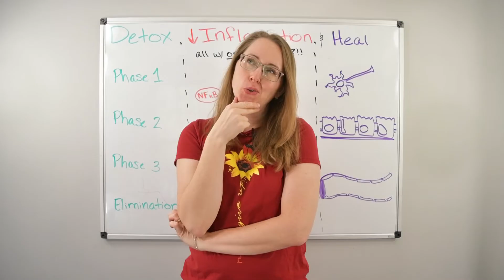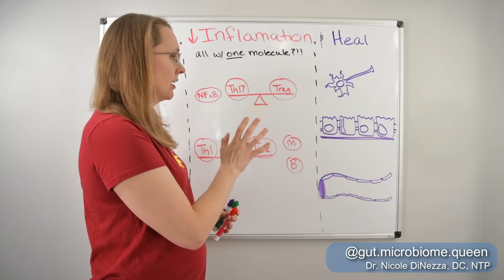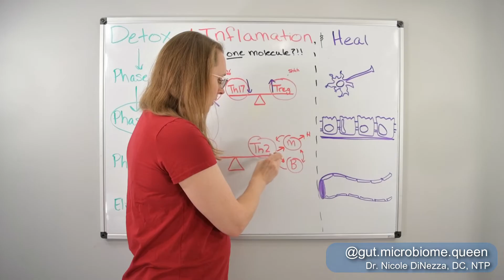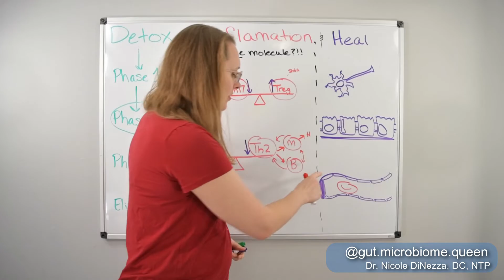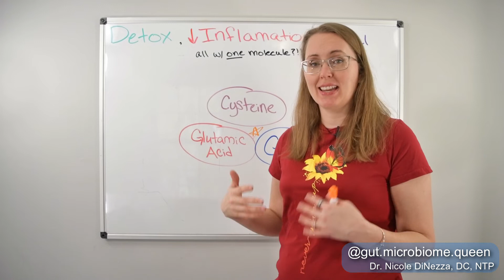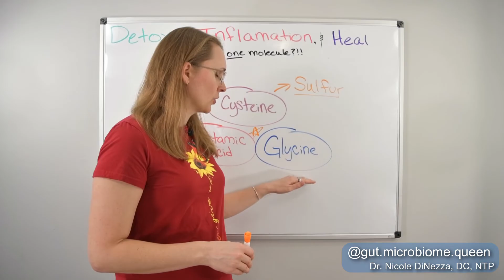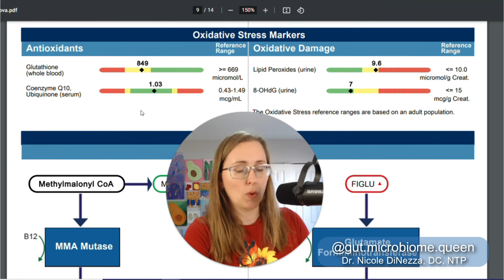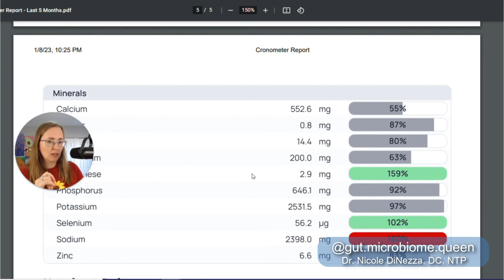Detoxify, Lower Inflammation, and Heal with ONE MOLECULE- Glutathione?!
Learn more about this powerful molecule that can help with detoxification and in lowering inflammation- Glutathione! Watch the whole video as  I explain what glutathione is, how glutathione function in our body, where can we find glutathione, and evaluate glutathione test results!